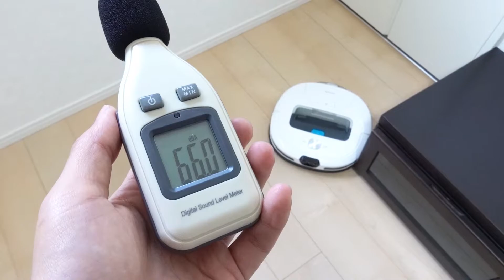アイリスオーヤマロボット掃除機 IC-R01 稼働音を検証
アイリスオーヤマのロボット掃除機 IC-R01の稼働音を騒音計で測定しました。

自動モード・パワー弱での清掃時の稼働音はだいたい63～67dBくらいでした。

普通の掃除機とさほど変わらない印象で、別の部屋にいると気にならない程度ですが同じ部屋にいるとうるさく感じてしまうかもしれません。壁や家具を検知しきれなかった際にガンガンとぶつかる音も気になると思います。

一度の掃除で1時間以上と長時間音が続くこともあり、できるだけ外出中に稼働させてマンションやアパートにお住まいの方は早朝・深夜の稼働は避けたほうがいいでしょう。